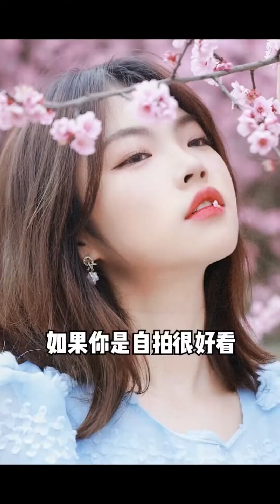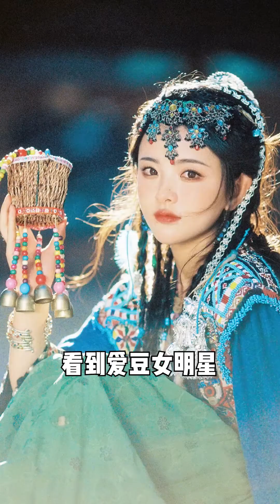圆脸女孩画这个妆，花泽类都得喜欢你，简单好学的妆容！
哈喽，大家好！
肉肉小学姐 化妆 仿妆 发型 请注意，本视频符合平台的使用要求，没有任何违规行为。